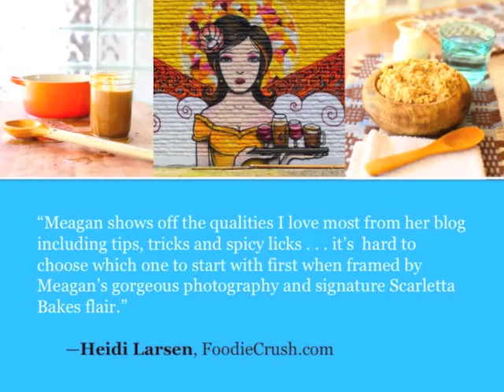THE NEW SOUTHWEST cookbook trailer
When Meagan Micozzi relocated to the desert of Arizona, she literally felt like a fish out of water. Finding comfort and inspiration in local foods, flavors and ingredients, Micozzi soon had a new mission: interview native home cooks, research recipes, and then perfect techniques until she had them just right. She launched the Scarletta Bakes blog in 2011 to document her adventures in the kitchen. Since then, thousands of readers have sought out the blog for its innovative approach to southwestern food.

Now Micozzi has prepared a collection of all new recipes in her first cookbook. You'll find favorites like Navajo Fry Bread and Salsa Verde as well as imaginative offerings that showcase her quirky take on southwestern fare including Vegan Puffy Tacos with Cumin-Spiced Hummus, Pomegranate & Lime Chicken Thighs, and even Peanut Butter & Jelly Empanadas. Seasoned with humor and common sense throughout, this is the perfect cookbook for anyone who loves the flavors of the American southwest!

The cookbook includes more than 80 easy-to-follow recipes with color photos; a detailed guide to the Southwestern pantry with sections on spices, ingredients, chiles, and essential equipment; and informative sidebars about ingredients and techniques throughout.